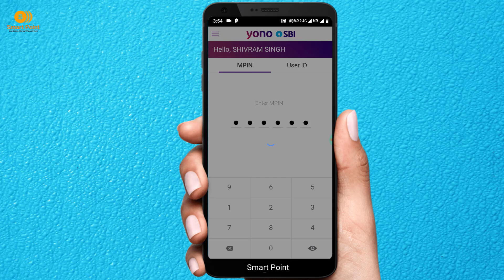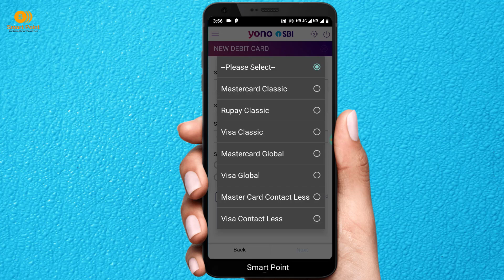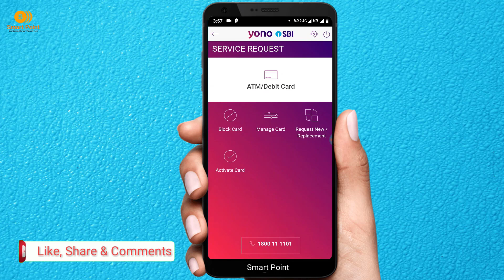New Debit Card Request By Yono App | How to Apply New Atm/Debit Card Through Sbi Yono App